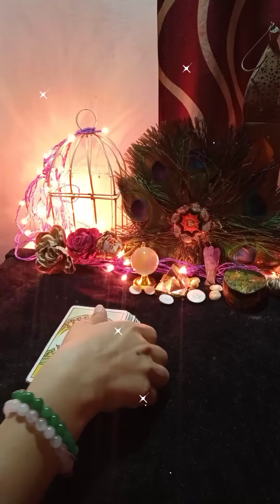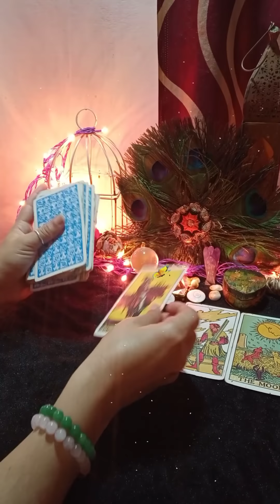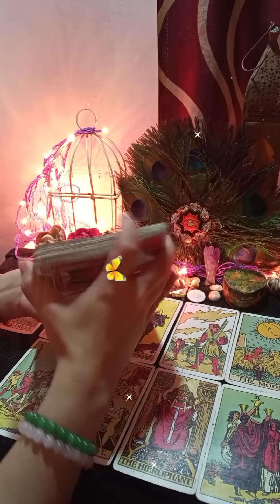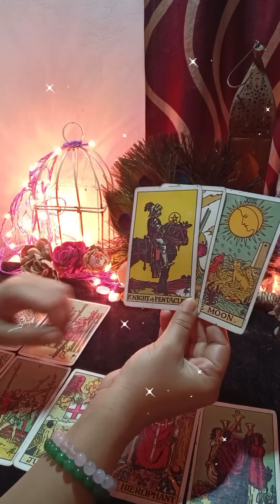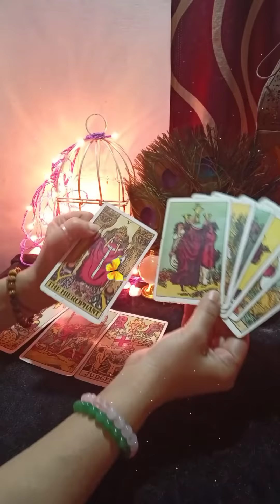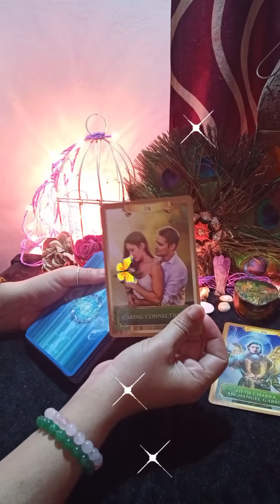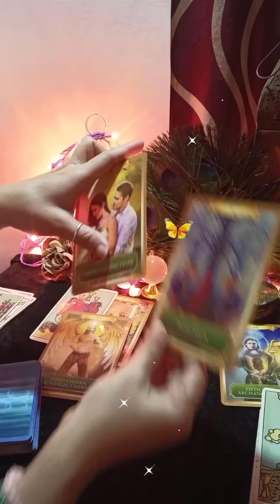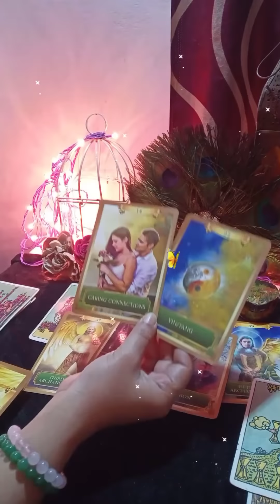😍 क्या ये रिश्ता फिर से शुरू होगा ❤️ current feeling next action (@MysticFairy )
Hello

kundali reading
palm reading

kundali reading
palm reading